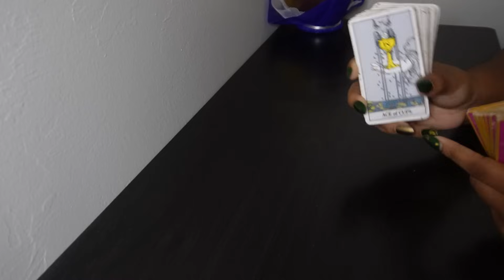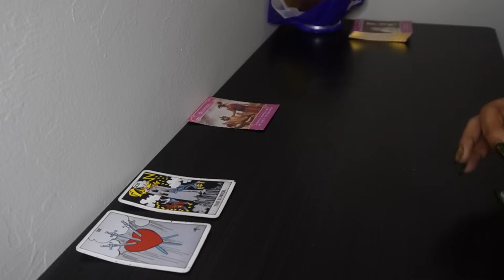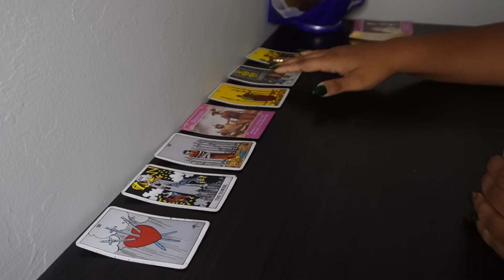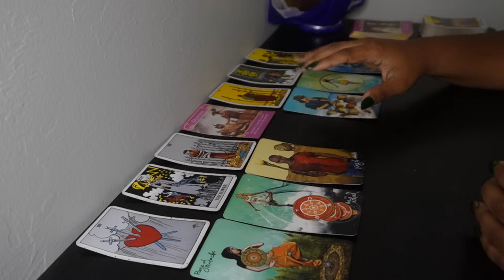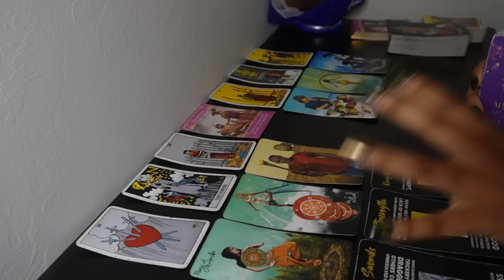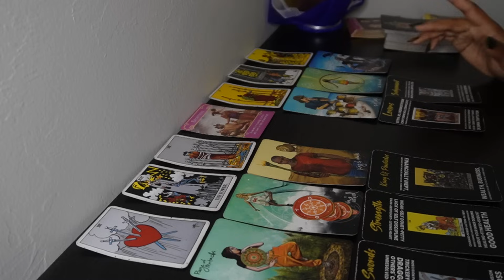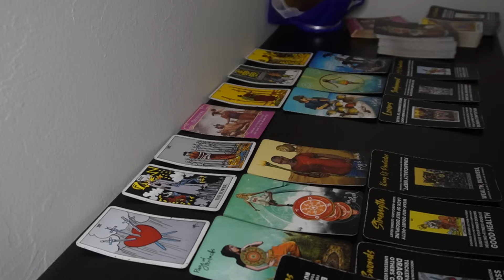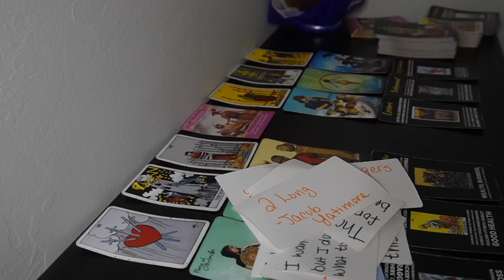GEMINI♊KARMA! THEIR PAIN AND HEARTBREAK SETS IN💔😩 Tarot LOVE Reading